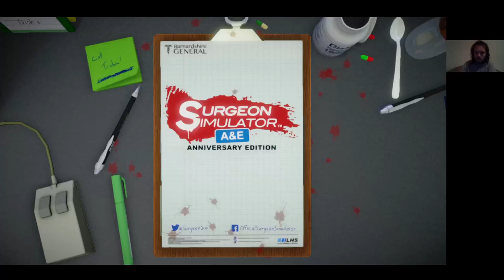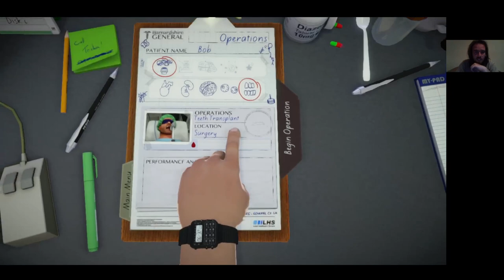ÚÚÚÚÚÚÚRISTEN Surgeon Simulator Gameplay #4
Szemműtét
Még nézni is fájt.